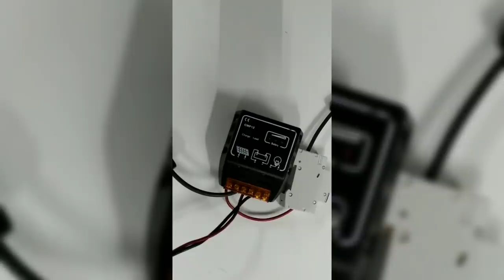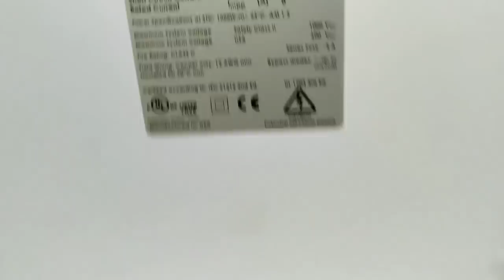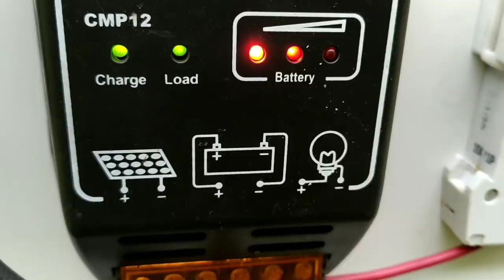Fotowoltaika - mobilne źródło energii , jak wykonać ?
Niby proste i oczywiste ale wiele razy podpierałem panel fotowoltaiczny miotłą czy kijem .Mobilna ładowarka fotowoltaiczna jest przydatnym narzędziem w terenie gdzie nie ma zasilania z sieci . Wystarczy wyposażyć się w zasilacz awaryjny typu UPS z zimnym startem by mieć mobilny system off grid . Taka łądowarka solarna z powodzeniem obsłuży rower elektryczny , skuter elektryczny czy cokolwiek innego o zasilaniu DC do 80V jeśli dodatkowo dołączymy przetwornicę napięcia Step Up taka jak ta